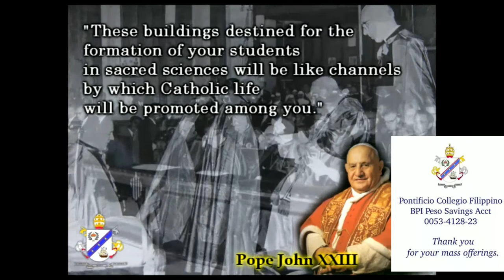Pontificio Collegio Filippino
We in Rome pray for intentions you write here and in Votive Candles (please search for "Friends of the Collegio" website to write your intentions). Our schedules